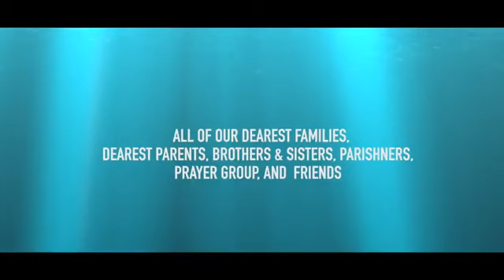Snehamayiyam Amma|Christian Video Song Malayalam |Chithra Arun| Roji Chowallur|Christheeya Gaanangal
SNEHAMAYIYAM AMMA.

|| ANTI-PIRACY WARNING ||

*COPYRIGHT PROTECTED*